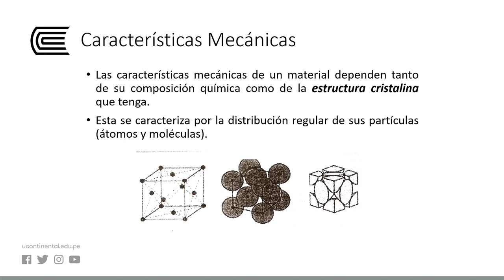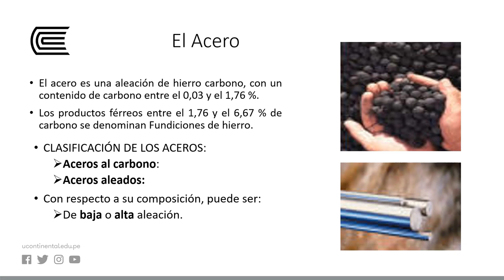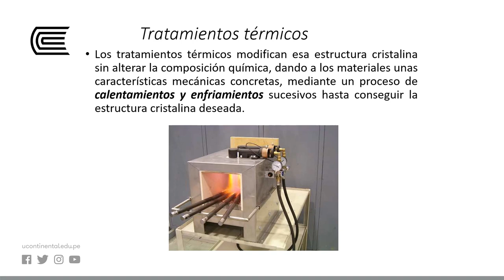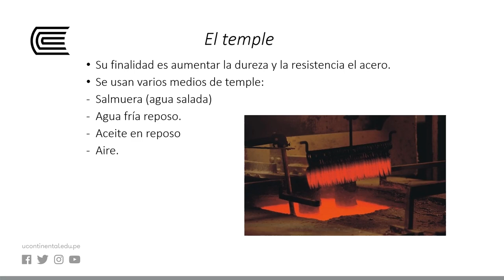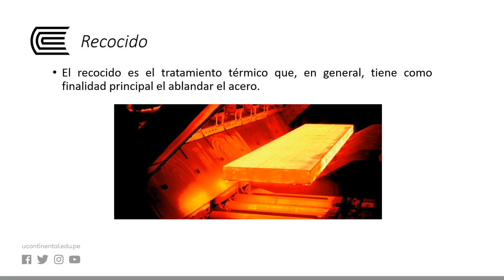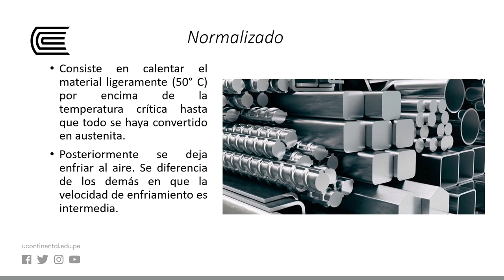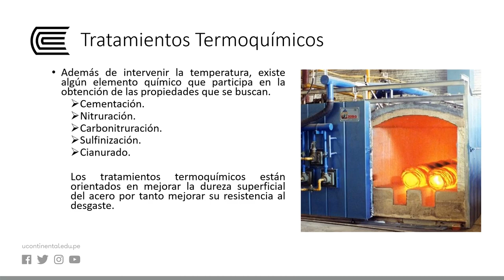TRATAMIENTOS TÉRMICOS Y TERMOQUÍMICOS DE LOS ACEROS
Procesos de Manufactura 2.